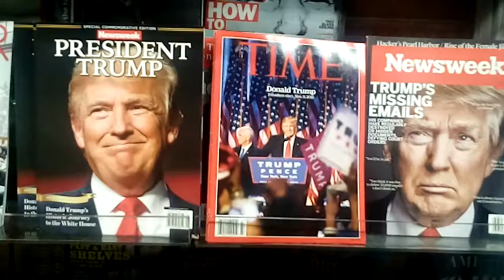Donald Trump on the Covers of Newsweek and Time, For Sale at Wegmans on East Avenue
Donald Trump on the Covers of Newsweek and Time, For Sale at Wegmans on East Avenue in Rochester, New York, November 18th, 2016